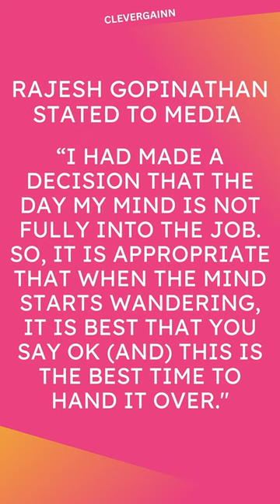Why Rajesh Gopinathan - CEO & MD of Tata consultancy group Resigned?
Krithivasan is appointed in the place pf Rajesh Gopinathan who has resigned from TCS, to pursue other interest.

Rajesh Gopinathan stated to media:
“I had made a decision that the day my mind is not fully into the job. So, it is appropriate that when the mind starts wandering, it is best that you say ok (and) this is the best time to hand it over.
“Lighter and happier”.
“And you have all the time in the world to think about whatever else that you want to do,” he said.”